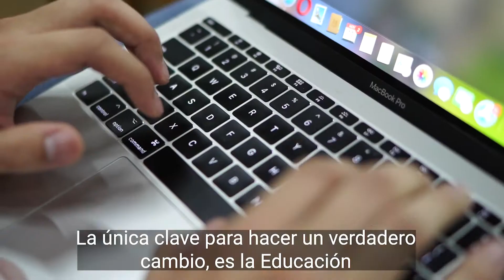Cambiar el mundo con educación - Keiser University